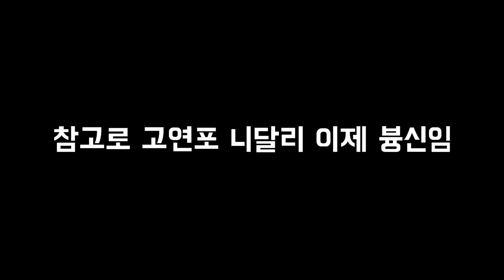변신만 하면 다 잡습니다ㅋㅋㅋ3개다 3성 실화냐 ㅋㅋㅋㅋㅋㅋ : 롤토체스 TFT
*나약한 녀석들...ㅋㅋㅋ